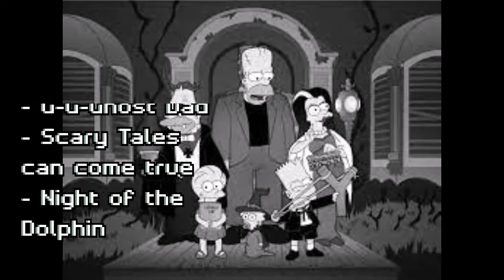Treehouse of Horror Tribute (Part 1)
A tribute to every Treehouse of Horror, part 1)